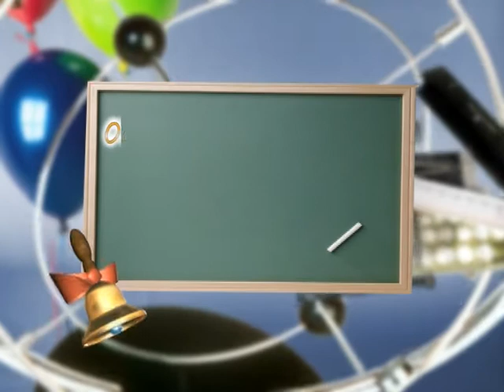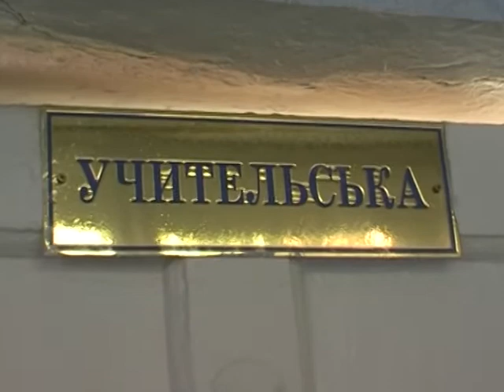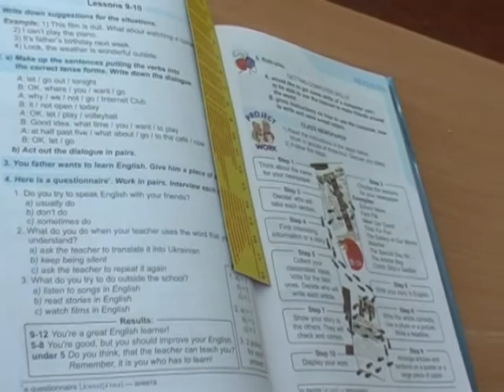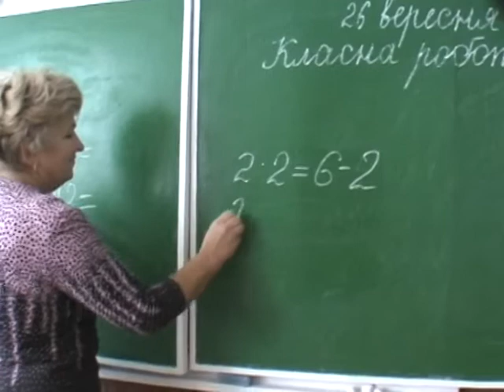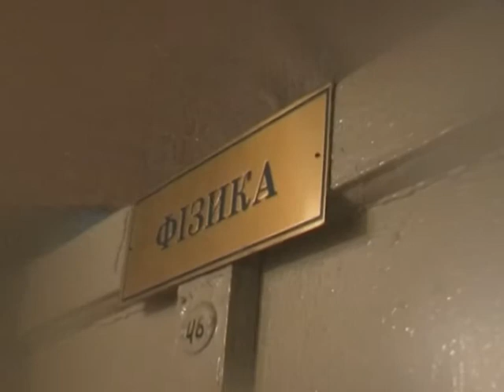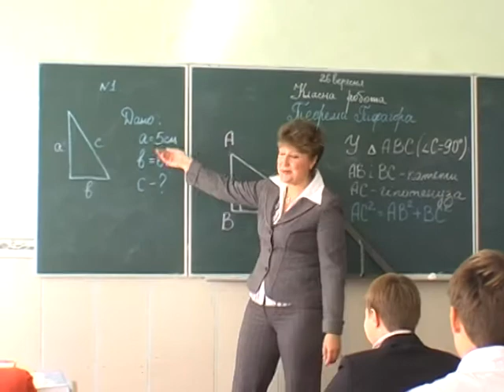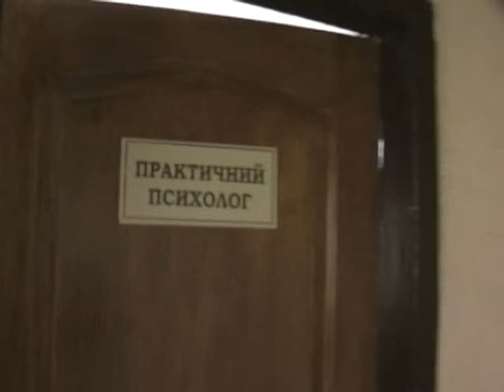Один день із життя Бірківської ЗОШ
ВІдео із життя Бірківської ЗОШ